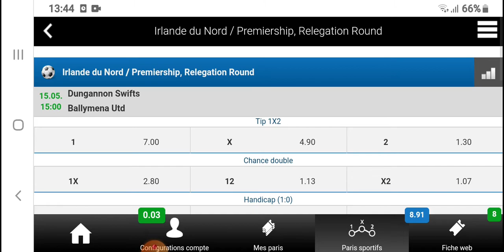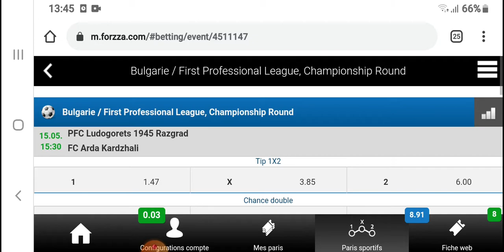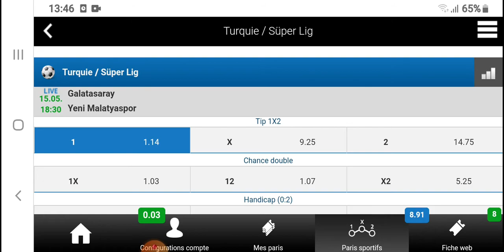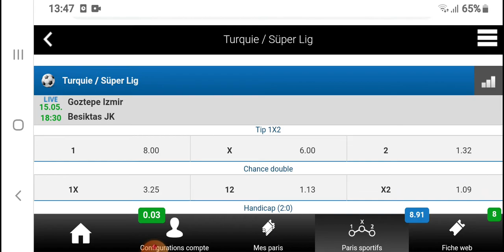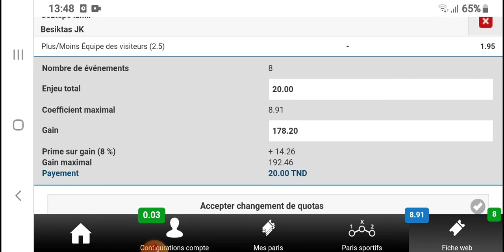🔵😇200.000 DT🌟15/05/2021🌟Today's Matchs​​​​​​​​​​​🤲🏻🌟😇FOOTBALL​​​​​CAF​​​​​​​​​​​​​​​​Tunis​🔴🤲🏻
مع فورزا ربح مضمون تبعنا خطوة بخطوة و ماتنساش تعمل جام و اشتراك ليصلك جديد و تتعرف على نقاط ضعف هذه اللعبة ستجد معنا نصاءح لا تقدر بثم و مهمتك تساعدنا لنشر هذه الصفحة
🔴Forzza sur instagram👇: Click Plus👇انقر فوق المزيد

🌐Youtube Management: Forzza Tunis